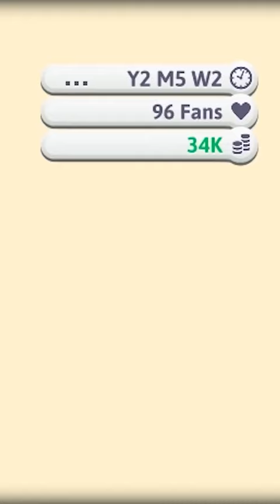Make Games on Your Phone! | Game Dev Tycoon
Game Dev Tycoon is a relaxing management sim where you make games! Choose your style and genre and set to work making the best game around!